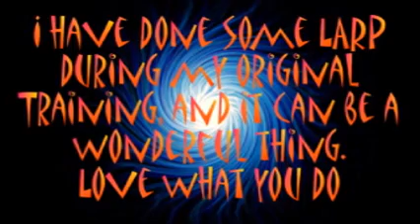Knights On LARPing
Lately I have been asked repeatedly about why I am not following proper LARP reg. People keep asking what LARP I am part of, well I happen to not belong to any. I have moved on from Larp and have opened a school to teach what I have been learning during the last 24 years of active learning the art of sword play. (I started when I was 8 yrs old.) I still use the medium of boffer to keep my students safe